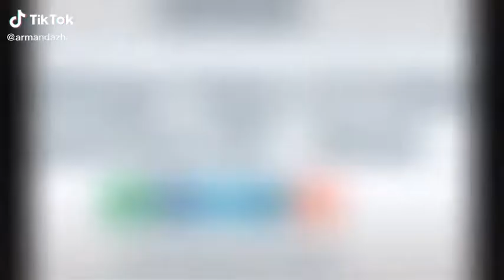16 November 2021